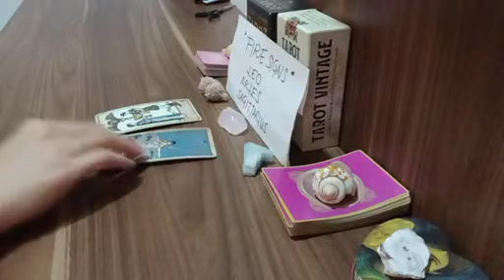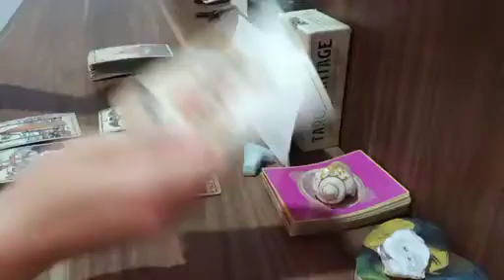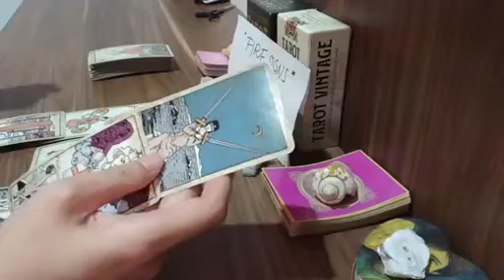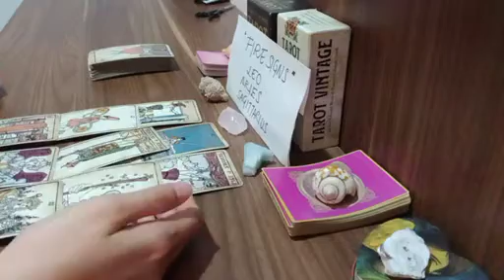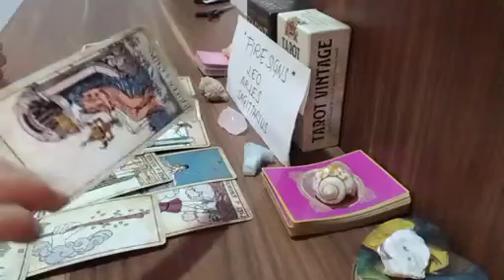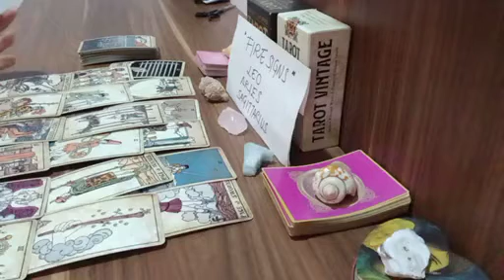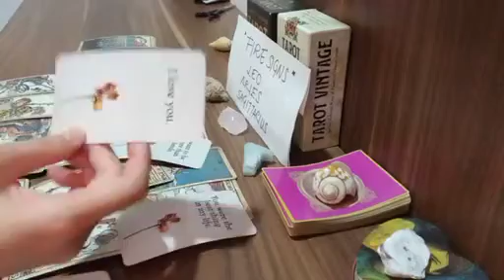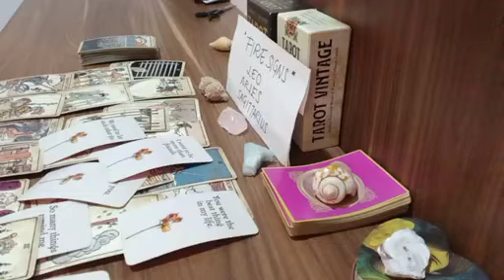leo ❤️‍🩹 EVER SINCE THE SEPARATION, THEY FEEL THAT....🙏 MAY 2023 TAROT READING TODAY LOVE